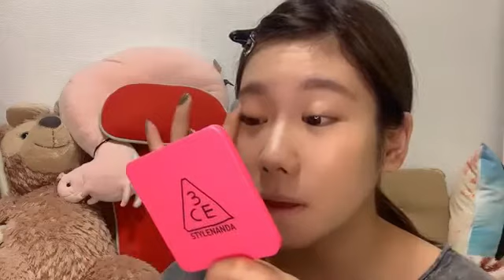2020年09月26日 07時01分34秒 石田 優美（NMB48 チームN）